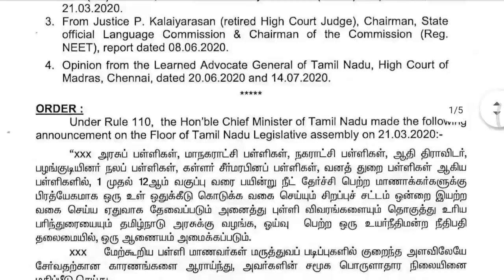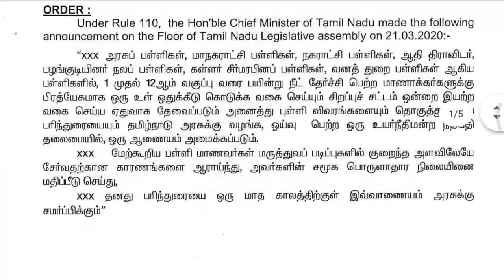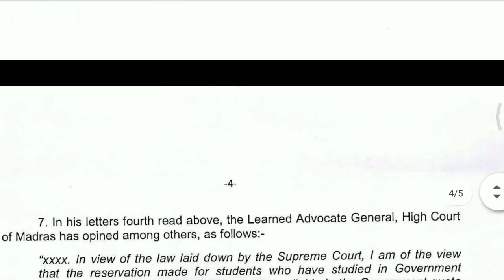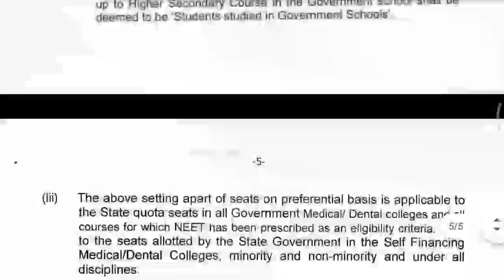7.5% Reservation In NEET 2020 Counseling Tamilnadu Latest Update | NEET 2020 LATEST TAMIL